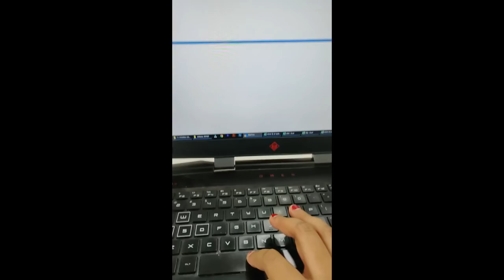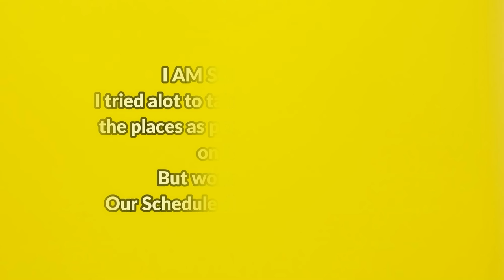𝐀 𝐃𝐚𝐲 𝐢𝐧 𝐆𝐮𝐰𝐚𝐡𝐚𝐭𝐢 for Professional Work | Sinful Vlogs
FoodFam Hope you all are doing great, Recently I was in Guwahati for my professional work, so thought of sharing a glimpse of my life, apart from being a Food Vlogger!